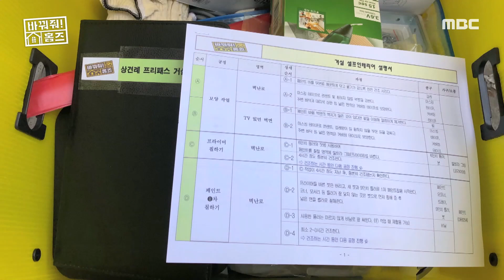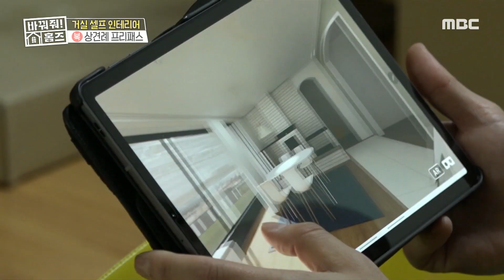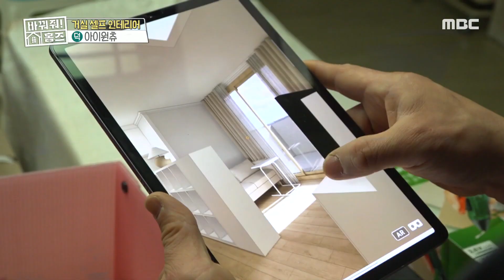[바꿔줘! 홈즈] 12시간 안에 할 수 있겠지..?🤔 시안 확인부터 헤매는 도전자들!, MBC 210403 방송